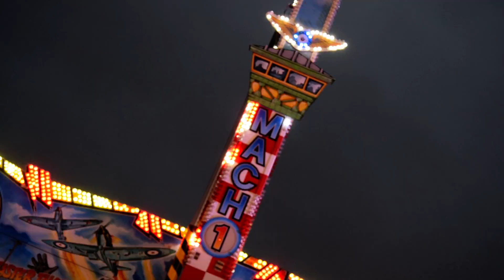Mach 1 - Fehlauer (Offride) Hamburger Winterdom 2021